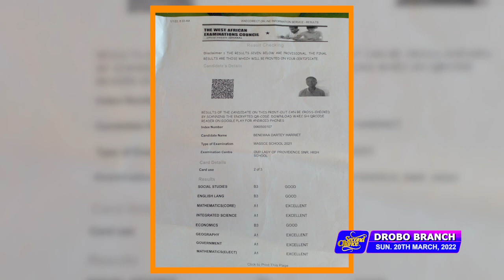DROBO MIND BLOWING TESTIMONIES (VOL 359) | 13th & 20th May, 2022 | Stephen Adom Kyei-Duah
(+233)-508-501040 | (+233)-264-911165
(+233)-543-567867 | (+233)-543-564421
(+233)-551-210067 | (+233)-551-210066